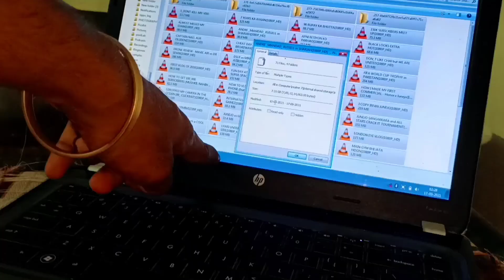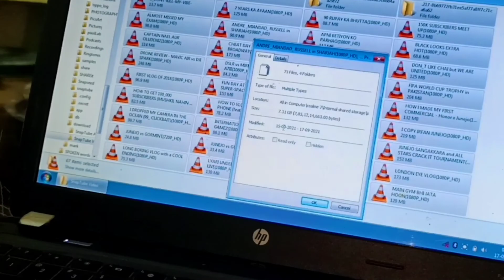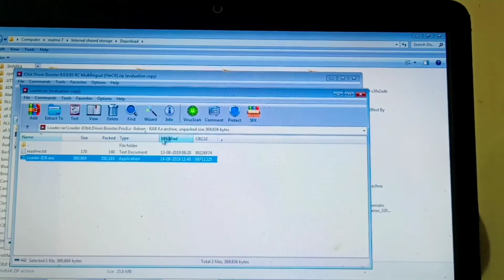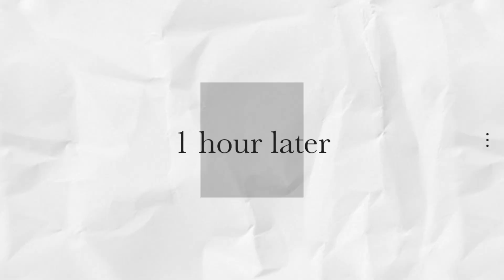Barish Kab Band hogi ???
(Personal)

(Photography)

Music credit-

Thank to all of you for being with my chapter💙